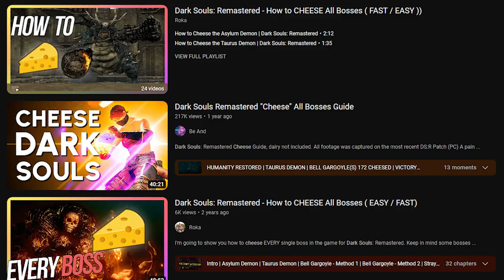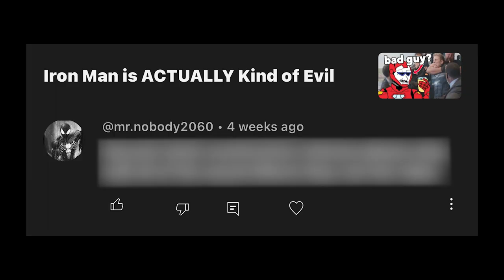The Addictive Appeal of Souls Games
I heart Miyazaki. That evil, evil man... ;)

Souls games, while challenging are very rewarding. Winning feels fun? Who would have thought? It’s like therapy honestly.